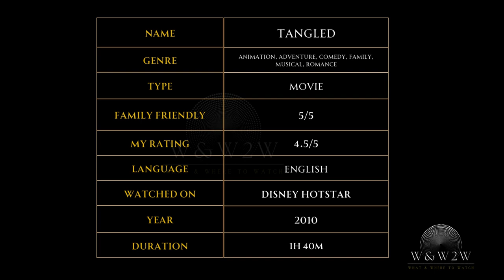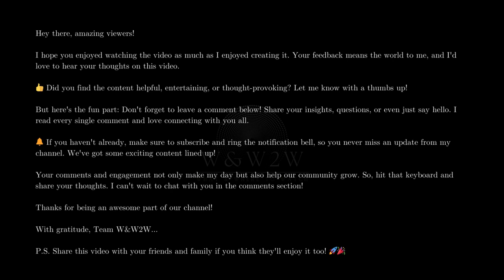Tangled (2010): Dive into Rapunzel's Magical Adventure! - W&W2W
🌟 What We Offer:

* Movie Reviews
* Genre Spotlights
* Daily Watchlists
* Viewer Engagement

Streaming Platform Updates: Stay informed about what's new on popular streaming services.